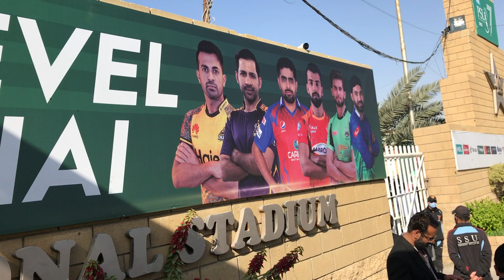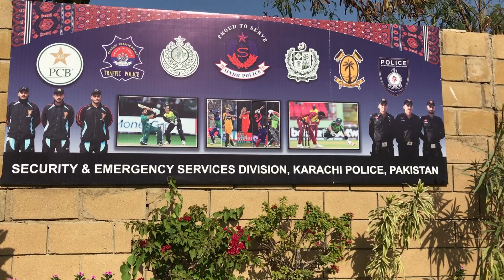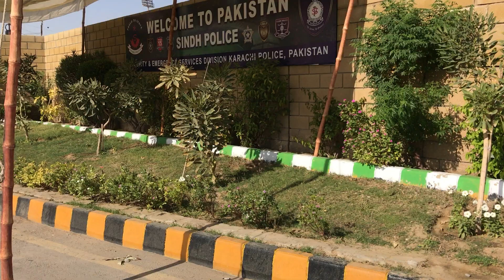PSL7 Teams Heavy Protocol 2022 Karachi